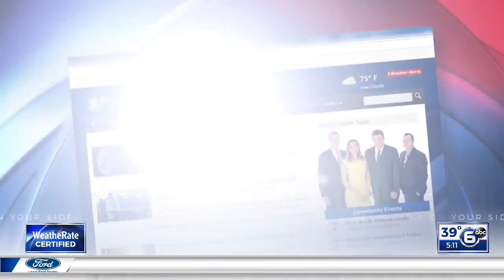Sheriff's deputy fighting leukemia with community support